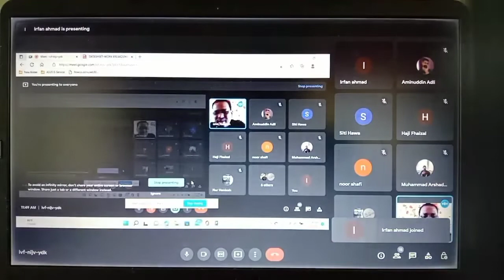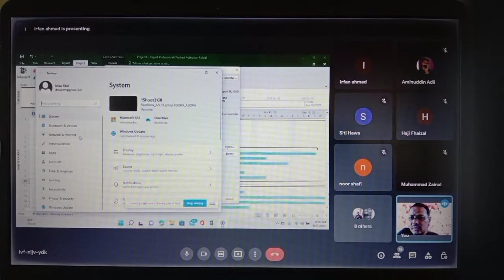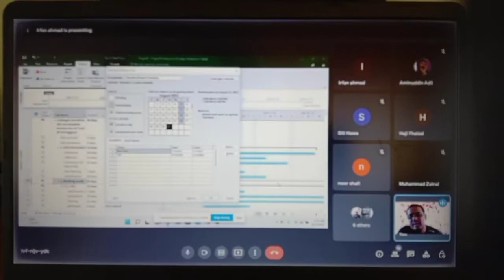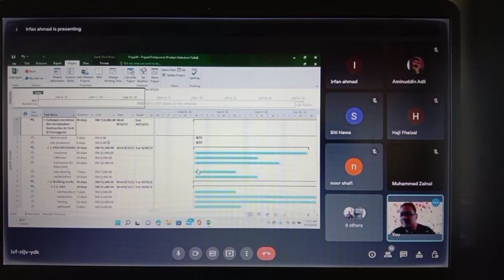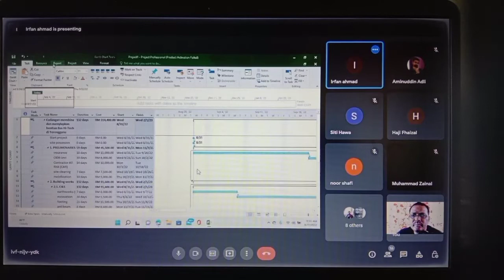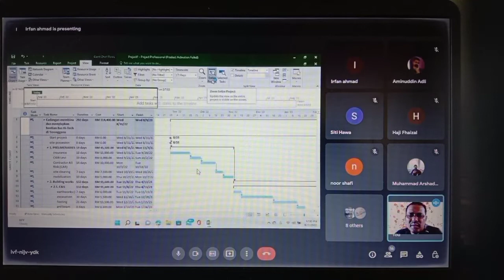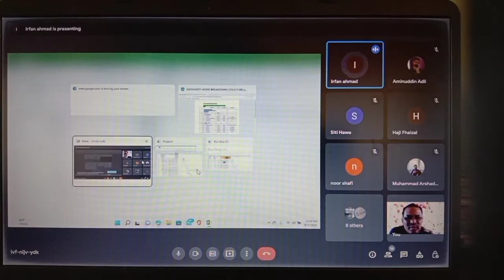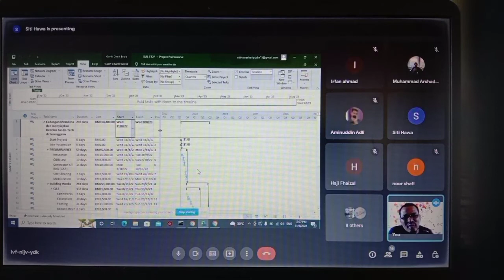NBA PLANNER (ONN NASRUN). MICROSOFT PROJECT ONLINE IN MALAYSIA